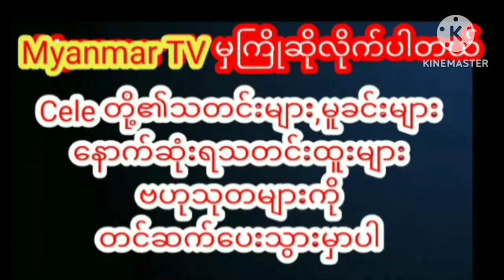ပိုက်ဆံထုတ်ကြီးကို မနိုင်မနင်း သယ်နေတဲ့ မေထွဋ်ခေါင်ရဲ့ ဗီဒီယိုmyanmarcelenews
မောင် ပင်ပန်းမှာ စိုးလို့ဆိုပြီး ပိုက်ဆံထုတ်ကြီးကို မနိုင်မနင်း သယ်နေတဲ့ သရုပ်ဆောင် မေထွဋ်ခေါင်ရဲ့ ဗီဒီယိုmyanmarcelenews celebrity cele yadanarbo #celebrate